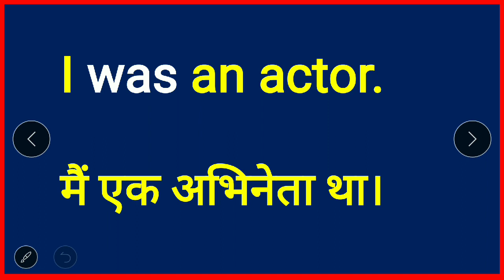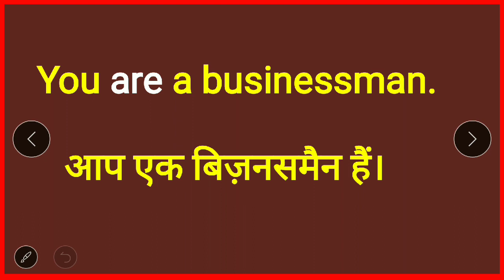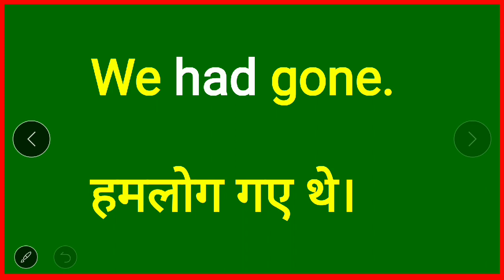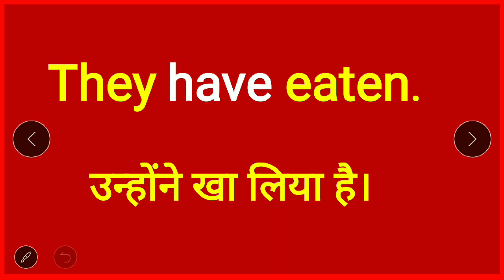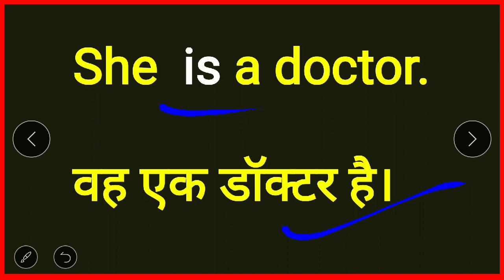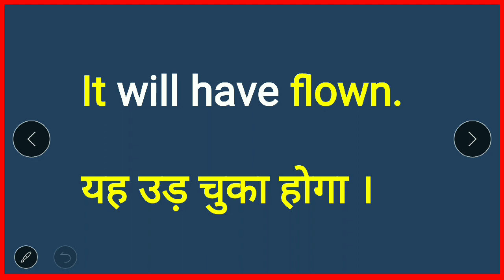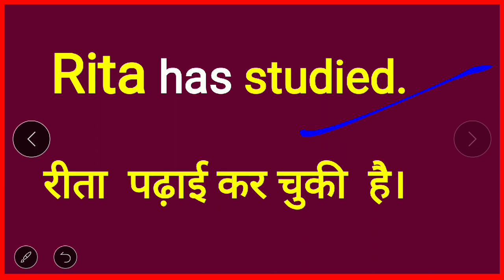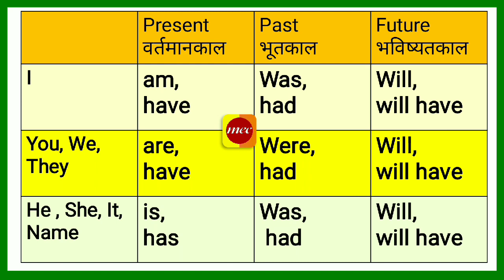youtube video #-68pXv165K0